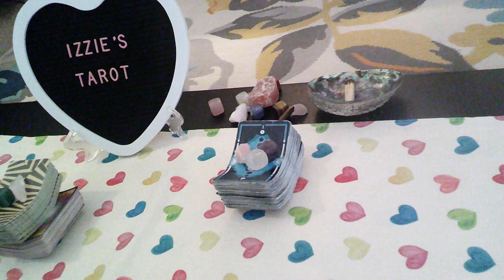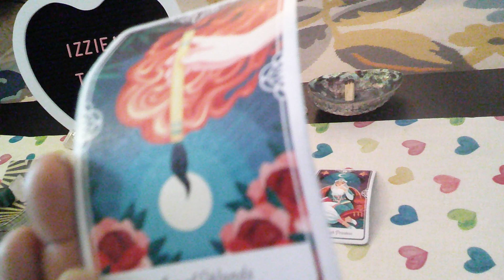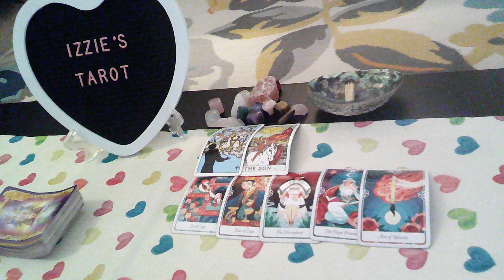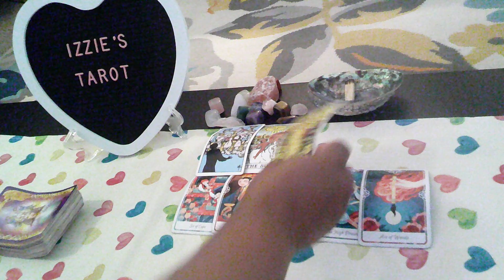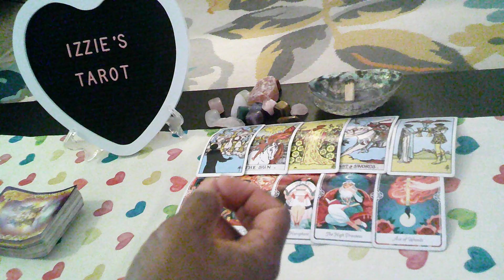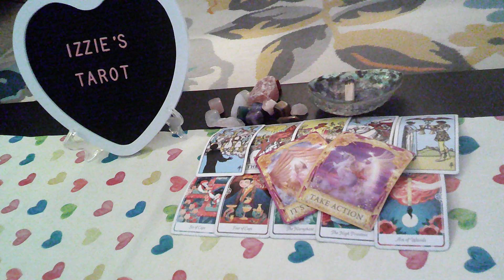SagittariusLP-8.7-8.13-STILL In-Love W/Past Love-! INTIMACY w/NEW Love Thinking About PAST Love-WOW!